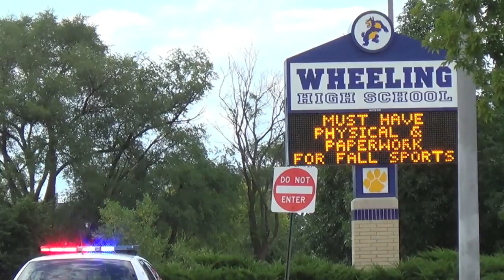Wheeling High School Fire: Burning Roof Materials, Tar Kettle Next to School Building